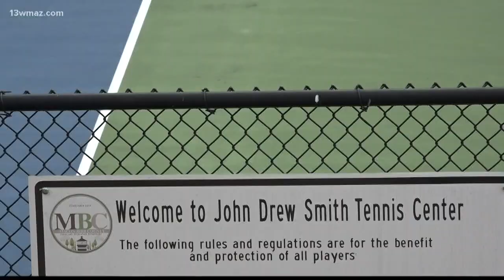Tennis tourney returns to Macon for 5th year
13WMAZ News is the #1 station for news and weather in the Central Georgia area, serving people in Dublin, Macon, Milledgeville and Warner Robins.